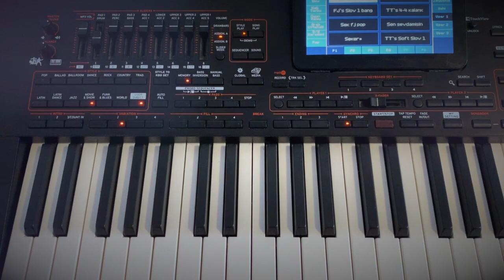Korg Beats Slow Styles